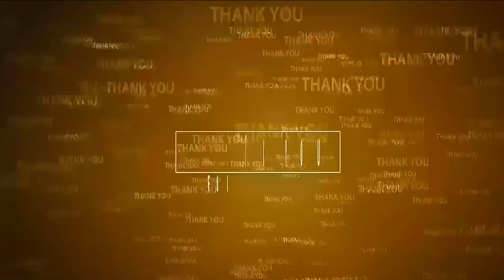ఏసు ఆశీస్సులు సీఎం జ‌గ‌న్‌కు ఉండాలి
- నెల్లూరు ఏఎంసీలో ఘ‌నంగా ఫ్రీ క్రిస్మ‌స్ వేడుక‌లు
- కేక్ క‌ట్ చేసి శుభాకాంక్ష‌లు తెలిపిన ఏఎంసీ చైర్మన్ పేర్నేటి కోటేశ్వర రెడ్డి